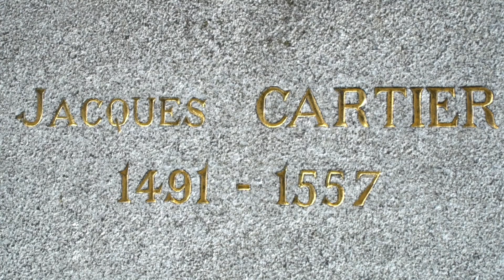Jacques Cartier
Sébastien TÉZÉ, LES FILMS D'UN JOUR a choisi ma voix pour son documentaire sur le Navigateur Jacques CARTIER, dont voici l'intro.